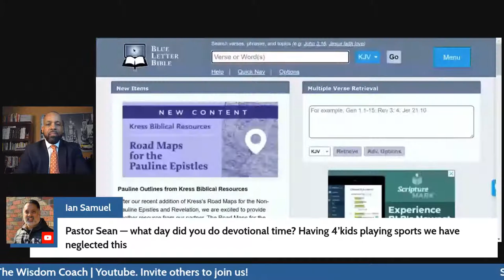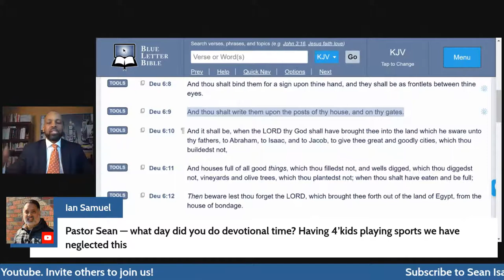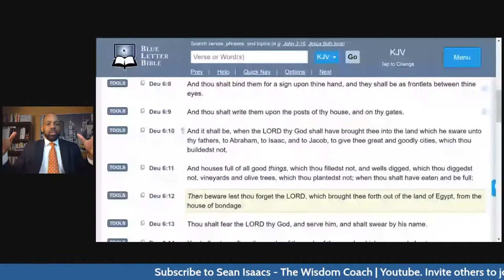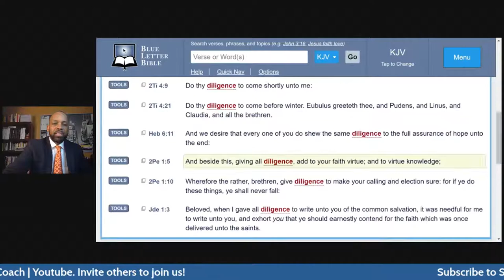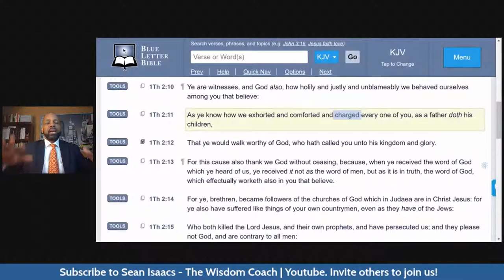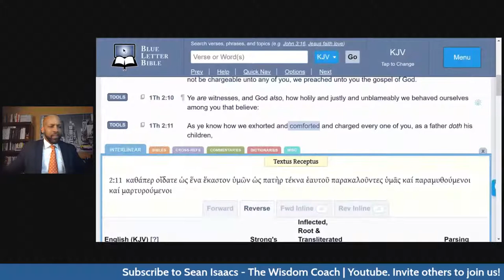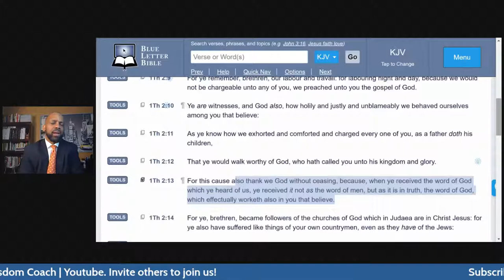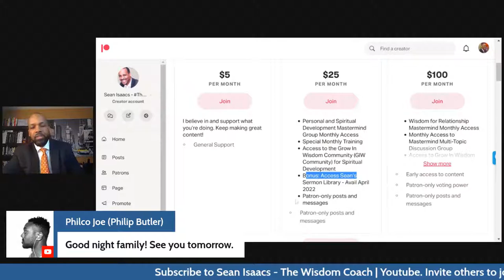Prophet, Priest & King - Gods High Calling For Christian Men - Part 1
Prophet, Priest & King:
The High Calling For Christian Men

- The Prophet Must SPEAK God’s Word
- The Priest Must INTERCEDE On Behalf Of Others
- The King Must GOVERN According To God’s Rule & Law

Who is this broadcast for?
If you are a Christian Man, are married to a Christian Man of desire a Christian Man, this broadcast will establish.what to look and pray for.

Also, if you are a Christian woman, you are called to speak, pray and rule over your life and those under your influence.

GOAL TODAY:- Part 1
Focus on WHAT does a man look
Like as prophet, priest and king?

GOAL TODAY:- Part 2
Focus on HOW do we develop and implement the qualities of prophet, priest and king in our life and home.

The Bible says that you should GET WISDOM - Proverbs 4:5

Because it is the PRINCIPLED or most important thing - Proverbs 4:7

WHY GET WISDOM?
“He that getteth wisdom loveth his own soul: he that keepeth understanding shall find good.”

THE RESULT OF WISDOM?
“Happy is the man that findeth wisdom, and the man that getteth understanding.” - Proverbs 3:13

“Length of days is in her right hand; and in her left hand riches and honour.” - Proverbs 3:16

DoubleEdgeMusic
Volume 2 - Think on these things

00:00 - Intro &.Welcome
02:28 - Get WISDOM
06:15 - Why WOMEN must listen?
07:49 - Every Christian had a call to PROPHET, PRIEST & KING
09:24 - Why this TOPIC?
11:30 - What does it look like to be THIS in the Home?
14:44 - Who is the BROADCAST for?
19:47 - What is our GOAL today?

What does a man look like that is Prophet, Priest and King, in the home?

21:10 - QUESTION - Which 2 if these times are most neglected among  men, in the home?

Kingley role is probably the most misunderstood in the home.

Prophet and priestly roles are probably the most neglected and most Christian homes.￼

Priestly Garment
Prophet Mantle
Kingly ..:

35:17- QUESTION - what’s a good time to have devotions with your family? And how often?
37:16 - Practical INSTRUCTION from the book of Deuteronomy
41:44 - Be careful what you PUT ON YOUR WALL
45:32 - AVOID this bad philosophy of PARENTING
55:20 - What to do of you desire to GROW IN WISDOM
56:26 - Why keeping your children in the main service may be a BETTER idea than Children’s church
59:53 - Family alter or Family DEVOTIONS doesn’t have to be long
1:01:39 - Why you may want or choose 1 sport or activity per child
1:03:36 - Are there APOSTLES today?
1:08:00 - Do you believe the GIFTS have ceased?
1:16:50 - QUESTION - What book of the Bible is good to BEGIN family devotions?
1:19:36 - No such thing as ADOLESCENCE in the Bible
1:25:47 - Christ as Prophet, Priest and king

Quote: “Leadership adjusts to the needs of those it’s leading.”
1:35:15 - Are single women called to practice this teaching?
1:46:31 - How man are to be PROPHETS in their home?
2:01:03 - N encouragement to WOMEN to be SUBMISSIVE to husbands.